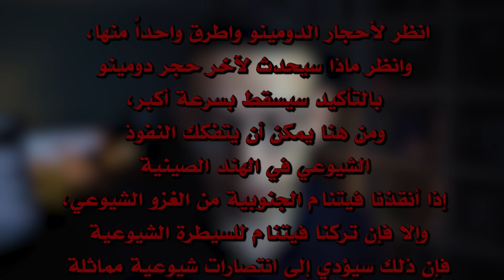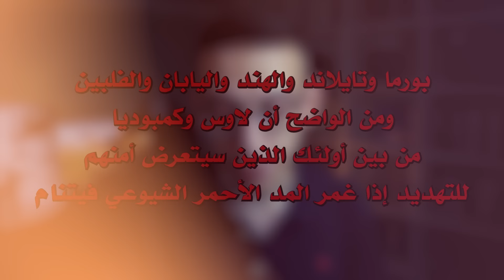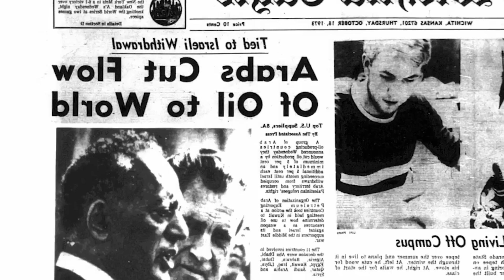حرب فيتنام I كيف تم إذلال أمريكا ؟!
حرب فيتنام يعتبر من أهم الأحداث التاريخية اللى حصلت فى القرن اللى فات
تعتبر حرب_فيتنام من أكبر الأمثلة اللى بتعبر عن الحرب الباردة بين الولايات المتحدة الأمريكية وبين الإتحاد السوفييتي والصين فى أعقاب الحرب العالمية الثانية
طب ليه حرب فيتنام حصلت فى الأساس ؟
وليه أمريكا دخلت الحرب دي ؟ وكيف تم إذلال أمريكا ؟
وايه تفاصيل 20 سنة من حرب فيتنام ؟
ـــــــــــــــــــــــــــــــــــــــــــــــــــــــــــــــــــــــــــ
ـــــــــــــــــــــــــــــــــــــــــــــــــــــــــــــــــــــــــــ
فقرات الحلقة :-
00:00 مقدمة
00:50 خلفية عن تاريخ فيتنام قبل الحرب
05:56 بداية الصراع داخل فيتنام
08:07 نظرية الدومينو
09:56 تطور الأوضاع داخل فيتنام
11:14 شكرا
12:32 حادثة خليج التونكين
12:54 مشهد تمثيلي (1)
13:16 بداية تدخل أمريكا فى حرب فيتنام
13:40 الحرب السرية
14:10 تصعيد أمريكي خطير داخل فيتنام
14:37 ويستمورلاند
17:03 حملة رفض حرب فيتنام
20:54 استمرار حرب فيتنام
22:51 مشهد تمثيلي (2)
23:24 تأثير قرار تهدئة الأوضاع
24:31 ريتشارد نيكسون وحرب فيتنام
30:53 أوراق البنتاجون
31:28 نهاية حرب فيتنام ومعاهدة السلام
32:36 نتائج حرب فيتنام
34:30 حرب 6 أكتوبر 1973 وحرب فيتنام
34:58 العائدون من حرب فيتنام
36:31 الختام والنهاية
ـــــــــــــــــــــــــــــــــــــــــــــــــــــــــــــــــــــــــــ
واشتركوا فى القناة وفعلوا التنبيهات
ـــــــــــــــــــــــــــــــــــــــــــــــــــــــــــــــــــــــــــ
ـــــــــــــــــــــــــــــــــــــــــــــــــــــــــــــــــــــــــــ